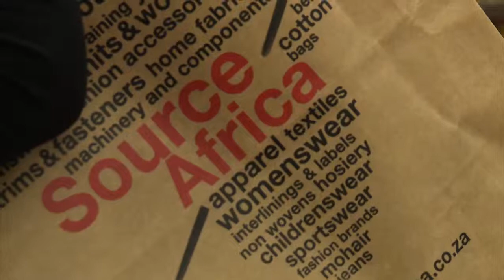Les créateurs ivoiriens s'ouvrent aux marchés internationaux - Capetown, 2014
Les créateurs ivoiriens d’accessoires, habillement et décoration des maisons à la conquête des marchés internationaux, au cours du salon ‘Source Africa’ en Afrique du Sud (Capetown, juin 2014). Cette réalisation appuyée par l’ITC, en coopération étroite avec la Chambre de Commerce et d’Industrie de Côte d’Ivoire (CCI-CI), s’inscrit dans le cadre du Programme d’Appui au Commerce et l’Intégration Régionale de la Côte d’Ivoire (PACIR), financé par l’Union européenne.